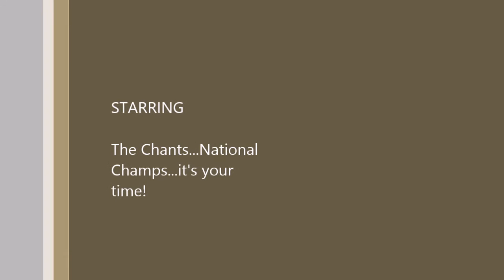CCU Football 2015 The Climb...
Coastal Carolina Football BAM 2015 the run for the title...brothers in battle...never quit!! All video and audio credits to others.